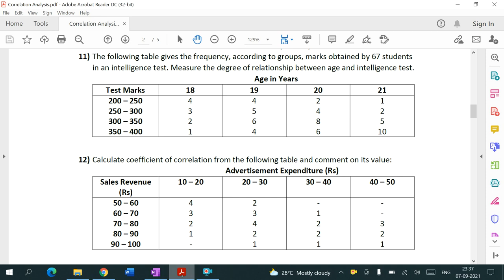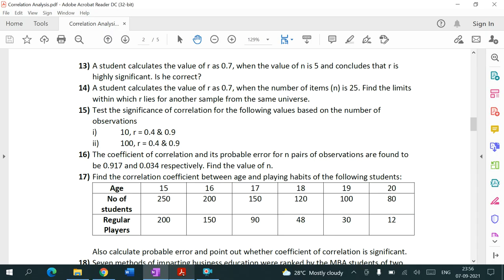Correlation Analysis || Part 2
Coefficient of Determination and Rank Correlation